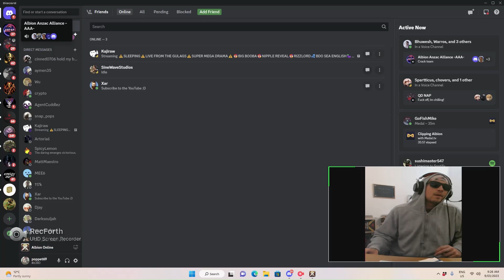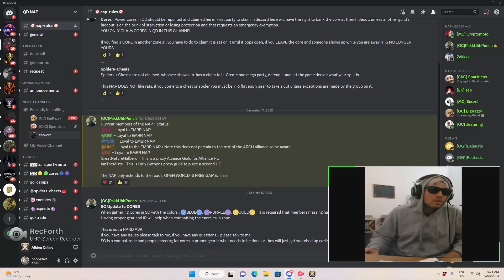Albion Online no premium bad ping dungeon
Albion online gameplay with MrBlanket's high ping energy!

Doing some fishing and finishing up in a tier 5.1 dungeon